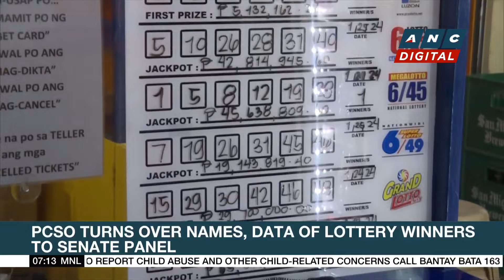Five killed in Davao de Oro due to floods, landslides | ANC